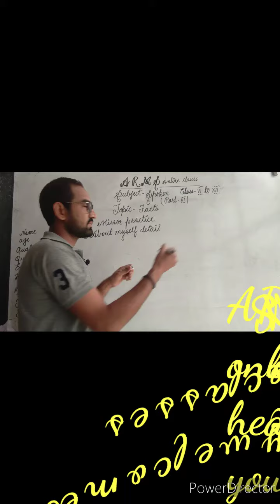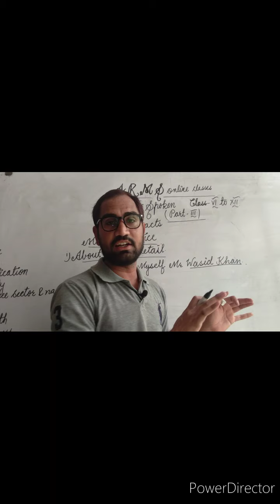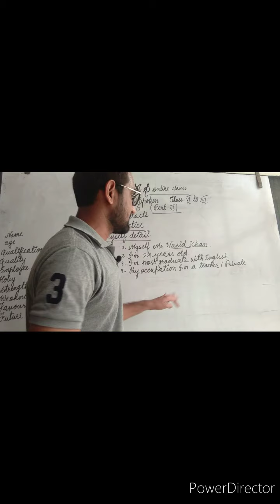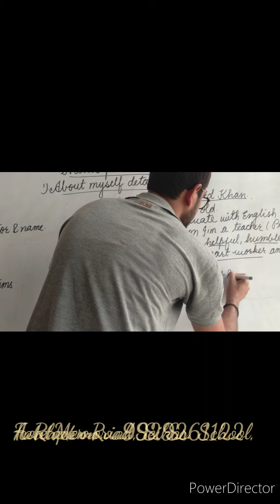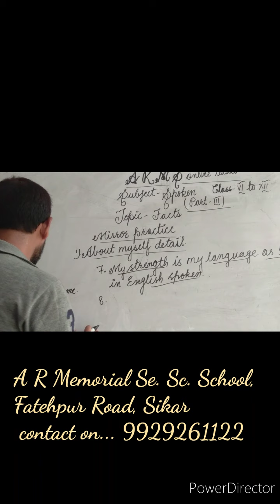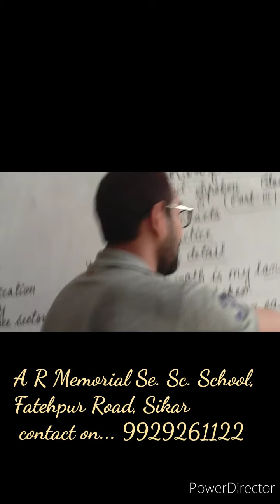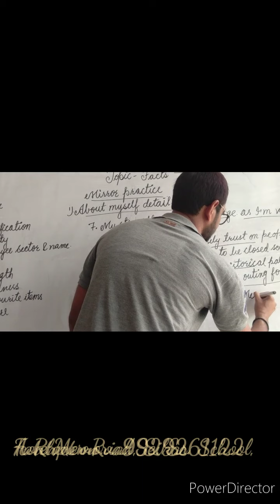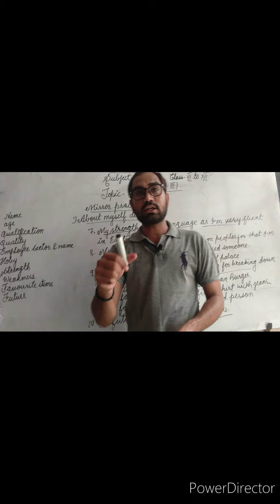How to improve English spoken skills.... Fact mirror practice (part-III)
Useful for class 6-12